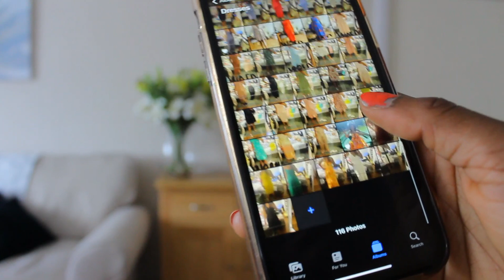NEW IN ZARA TRY ON HAUL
I really enjoy filming try on hauls as it allows you to see how clothing really looks like on, so I hope my videos make it easier for you to shop online !

Items in order :

CUT-OUT KNIT DRESS LIME - REF. 2488/028

KNITTED SLEEVELESS DRESS BEIGE - REF. 2142/100

PRINTED SATIN DRESS MULTICOLOURED - REF. 7766/254

SMOCKED LINEN-BLEND DRESS KHAKI - REF. 7773/575

SHORT DRESS WITH TIE DETAIL ECRU - REF. 3436/859

LONG EMBROIDERED SHIRT OYSTER WHITE - REF. 5107/240

EMBROIDERED LONGLINE SHIRT WHITE - REF. 7921/913

SHORT SATIN DRESS OYSTER WHITE - REF. 4437/104

STRAPPY BODYSUIT WITH UNDERWIRE WHITE - REF. 7901/430

In this video I kept the : Did not love anything to keep. Quality was poor imo

with love x